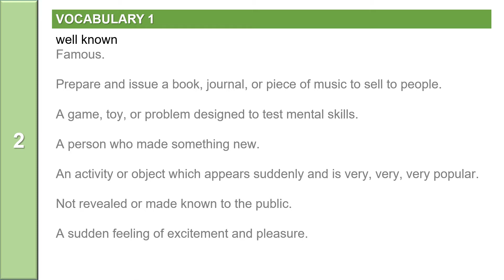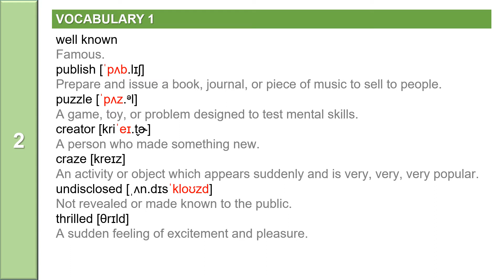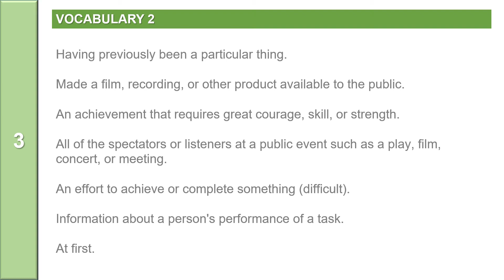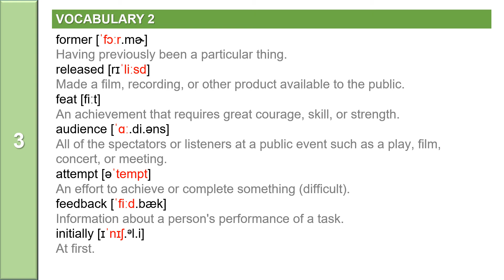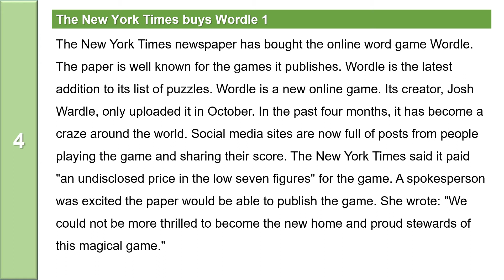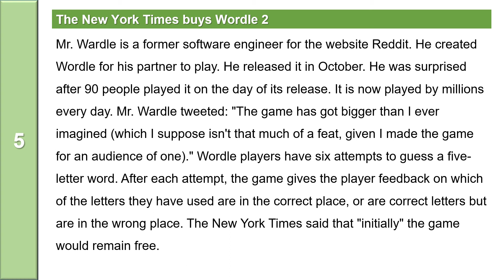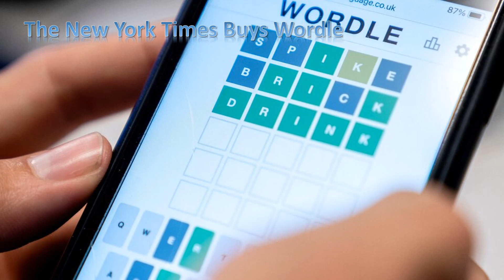NEWS : The New York Times buys Wordle